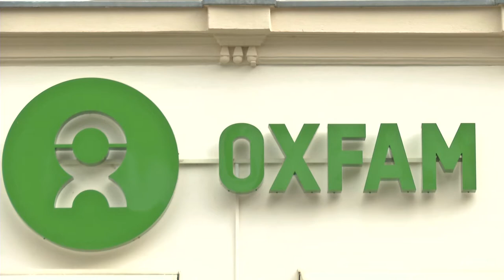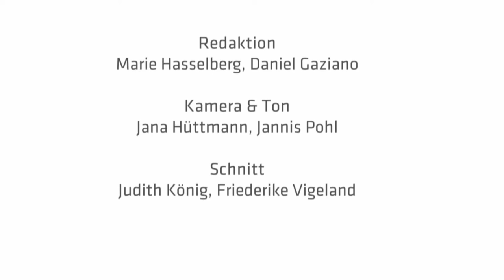Fairkleidet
Dieser Film entstand bei einem Workshop zusammen mit der Medienakademie Wiesbaden zum Thema Fairer Handel.